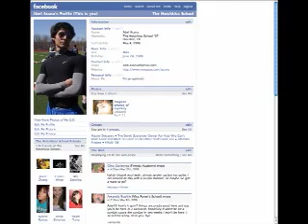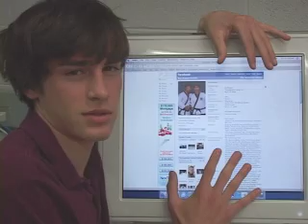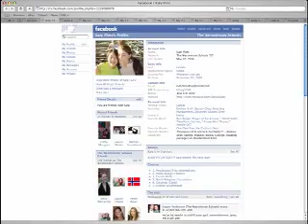Facebook.com Song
A nice song dedicated to the ever popular facebook.com

CREDITS:
Music Score: Vince Dyer
Lyrics: Vince Dyer
Guitarist:  Vince Dyer
Vocalist: Vince Dyer, Evan Daniels
Chorus: Dan Leopold, Faith Briggs, Mr. Seidenberg, others...
Editing/Mixing/Recording: Vince Dyer
Video Production:  Abel Acuña
Video Performers:  Ben Shope, Asher Lipson, Kendrick Lau